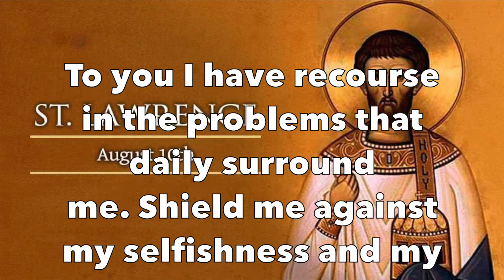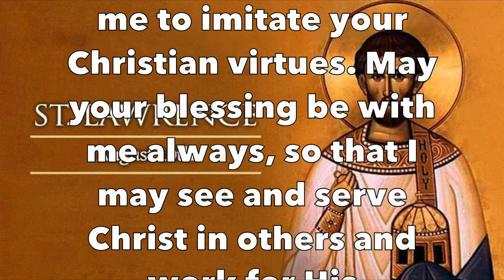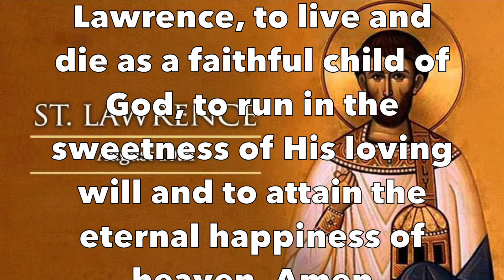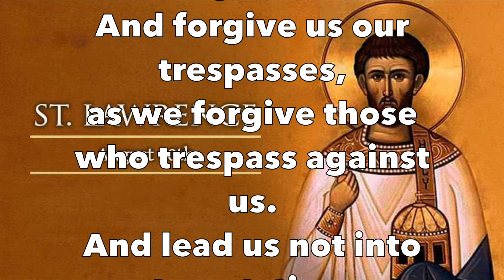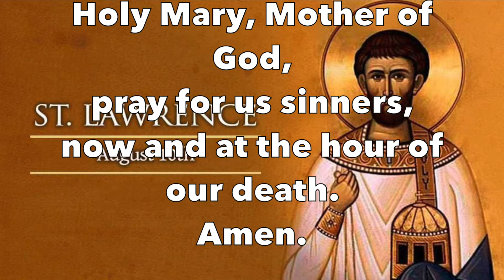DAY 7 NOVENA TO ST. LAWRENCE, DEACON AND MARTYR (PATRON SAINT OF ROME, CHEFS, POOR).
St. Lawrence was a deacon in the early Church. He lived in Rome in the 200s. He was martyred during Emperor Valerian’s persecution of Christians.

Legend holds that St. Lawrence was very courageous during his martyrdom. You can use this novena to seek intercession from this courageous deacon in your life!

About St. Lawrence
It is thought that St. Lawrence was born in 225 in Valencia. Though there is not a lot of information known for certain about his early life, it is thought that both of his parents were martyrs.

As a young man, Lawrence met the man who would eventually become Pope Sixtus II. The future Pope Sixtus II was a famous teacher in Caesaraugusta. They both eventually left the city and went to Rome.

After the Papal election, Pope Sixtus II ordained Lawrence as a deacon. Sixtus then appointed Lawrence as one of the seven deacons who ministered in the cathedral. As an “archdeacon” of Rome, Lawrence’s duties included distribution of alms to the needy and care of the Church’s treasury.

During this time, many Christians were being persecuted and put to death. In 258, Emperor Valerian issued an official edict that condemned all deacons, priests, and bishops to death. Pope Sixtus was captured and martyred soon after this.

After the Pope’s death, the Roman prefect demanded that Lawrence surrender the Church’s riches to the government. According to an account from St. Ambrose, the official gave Lawrence three days to gather the Church’s riches.

During those three days, Lawrence quickly gave away as much money as he could to the poor so that it would not be seized by the government. Then, he came before the prefect with a large group of the poor, the blind, and the crippled. He told the prefect that these people were the true riches of the Church.

He even told the prefect that the Church was truly rich, richer than the emperor. He was quoted as saying, “Behold in these poor persons the treasures which I promised to show you; to which I will add pearls and precious stones, those widows and consecrated virgins, which are the Church’s crown.”

Lawrence’s defiance enraged the prefect. The prefect demanded that a gridiron be prepared. He had hot coals placed beneath the gridiron, and he had Lawrence put onto the gridiron. Legend holds that, after Lawrence had suffered severe pain on the gridiron for some time, he cheerfully told his executioners to turn him over because he was well done on that side.

Other accounts hold that Lawrence was not executed immediately after his confrontation with the prefect. These accounts say that Lawrence was first imprisoned for a time before his execution, and that he baptized fellow prisoners while awaiting his execution.

St. Lawrence’s Feast Day: August 10th

Why Pray the St. Lawrence Novena?
St. Lawrence is the patron saint of chefs, tanners, firefighters, and miners. You can ask St. Lawrence to pray for you if you work in one of these professions. You can also ask him to pray for someone you know who works in one of these professions.

St. Lawrence is also the patron saint of the poor. You can ask for his prayers if you are struggling with poverty, or you can ask him to pray for a poor person whom you know.

Additionally, St. Lawrence is the patron saint of Rome. You can ask him to pray for you if you live in Rome or are preparing to travel to Rome. You can also ask him to pray for someone you know who lives in Rome, or for the government of Rome.
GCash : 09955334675